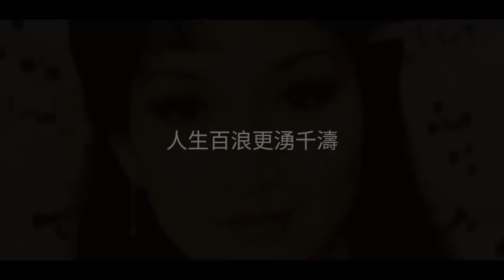龍仇鳳血 1980 唱鄭少秋 詞黄霑 曲徐嘉良 黃元申 黃杏秀 關聰 夏雨 演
《龍仇鳳血》是蕭鍵鏗執導的劇情片，黃杏秀、黃元申演出。講述了明朝“土木之變”及“奪門之變”兩段史實故事。

劇情簡介

中篇劇集，根據明朝“土木之變”及“奪門之變”兩段史實改編，揭露了當時宦官與權臣在政治鬥爭經歷，以及那些無辜犧牲者辛酸一面。

故事大綱

曹吉祥私心要做皇帝，為此逼害忠良劉普，除了將普收監外，又流放他的妻兒，其妻於流放途中與三名兒女失散。

普長子被祥收為義子，改名為錚，他愛上了大官之女於曼；普女兒與次子澤則流落江湖，成為礦工。後來其姐不幸跌死，澤與礦工發動暴動成功逃走，澤被某僧所救，澤拜他為師，更獲傳武功。

錚誤會祥為好人，一直為他賣命，於父親被祥害死，從此與錚反目，但錚無殺他之心。

後來錚與澤兄弟重逢，澤更得錚之助成為朝官，他上任之後，立刻將之前的礦工工友解放，將他們放還家鄉。

澤不久重遇生母，更得知劉家深仇大恨，於是與於一起找祥報仇，而錚卻不聽澤勸告，堅持要助紂為虐。

最後澤成功在皇上面前揭穿祥的野心，錚亦在最後關頭覺悟，與祥同歸於盡。

演員表
劉澤 黃元申 礦工/ 大臣
於曼 黃杏秀 名臣于謙之女
劉炎/曹錚 關聰 大臣
曹吉祥 夏雨 大太監
劉琦              倫志文
景帝              艾迪
劉普              羅國維
劉馬氏          南紅
于謙              吳業光
於冕              郭鋒
徐珵              江毅
皇太后          佩雲
英宗              程思俊
其他演員
許紹雄
胡美儀
鄭少萍

龍仇鳳血  主題曲
詞：黃霑
曲：徐嘉良
唱：鄭少秋

人生百浪更湧千濤，轉眼起降升沉，充滿風暴。
狂風塑造世間英豪，招引虎躍蛟騰，豹踴龍舞。
開創紅塵萬里幸福路途，豪傑赤手衝開霄漢，撥雲散霧。
人生哪懼百般苦惱，風裡展我心濤，與天高。
人生哪懼百般苦惱，風裡展我心濤，與天高，風裡展我心濤，與天高。